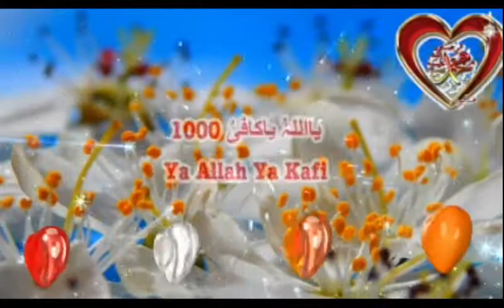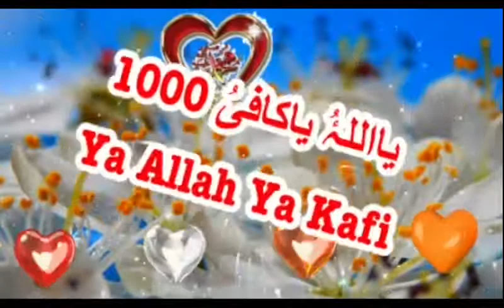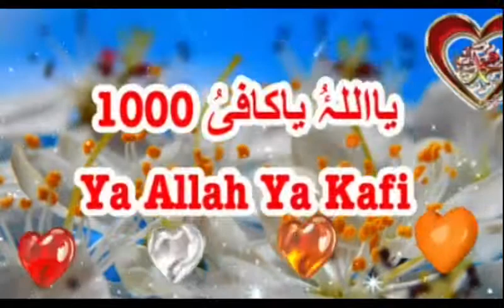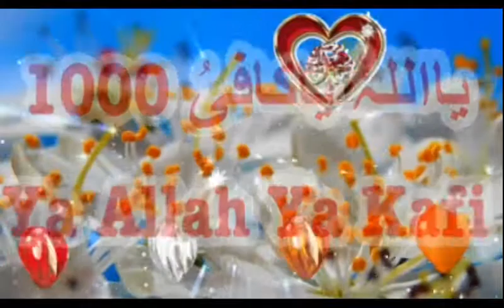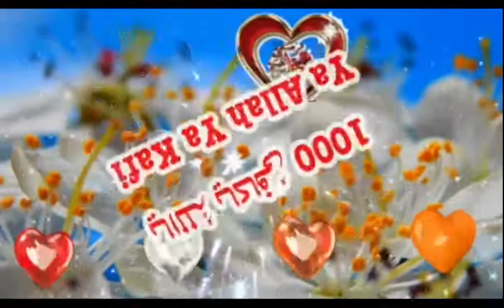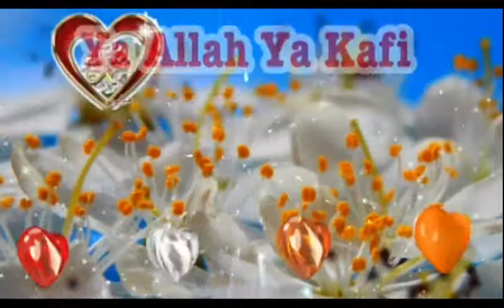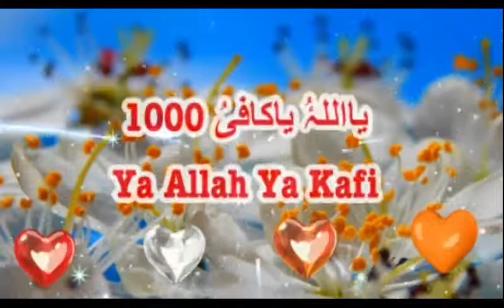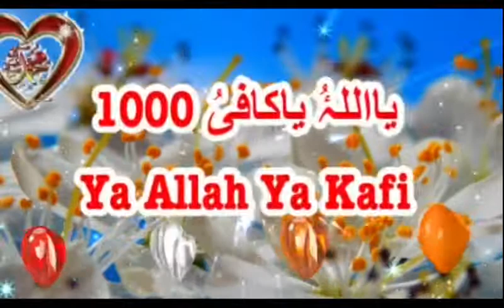Ya Allah Ya Kafi 1000X ll